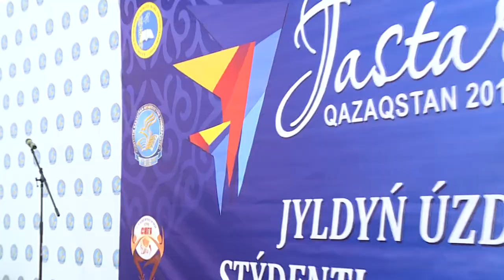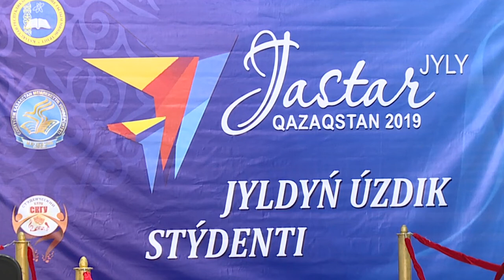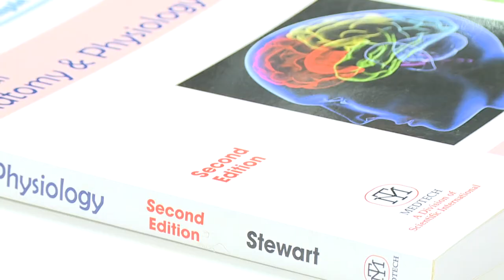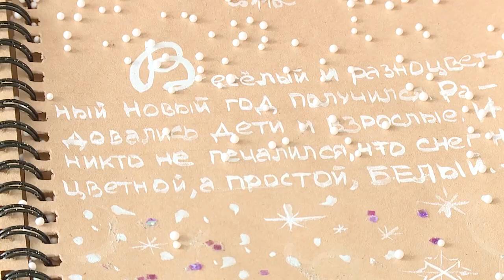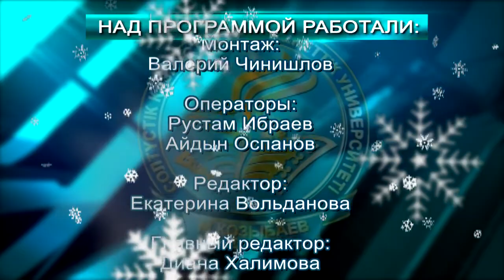Программа “Парасат” (выпуск от 29.12.2019)